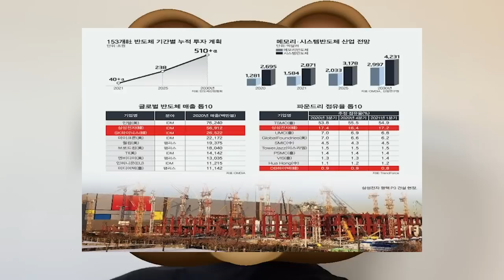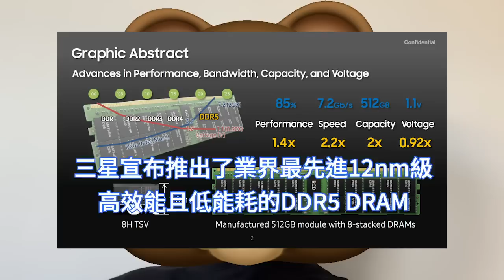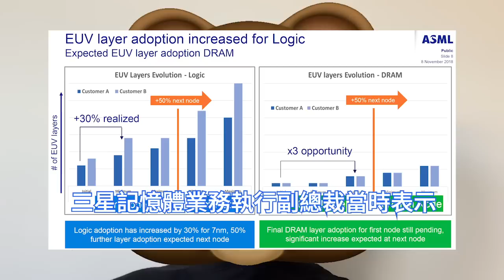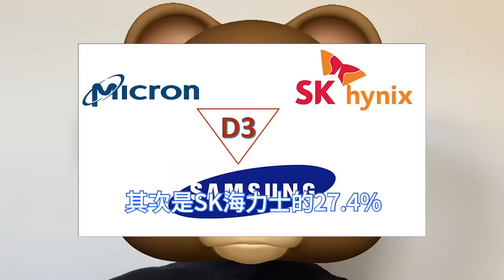徹底發瘋！三星4nm晶片火爆增產，新10機台EUV火力全開伺候。12nm DDR5最強記憶體猛量產，平澤P3廠2023年產能提升10%。無視全球半導體疲弱，DRAM、NAND、晶圓代工，全面開工。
據韓聯社報導，三星電子12月下旬在越南河內舉行研發R&D中心成立儀式。三星董事長李在鎔在開幕典禮中說：這座研發中心將強化越南的產業競爭力，並促進韓國和越南的關係。

儘管預計總體經濟形勢將持續放緩，但三星電子明年仍計劃增加旗下最大半導體工廠的晶片產能。與三星此舉形成鮮明對比的是，由於需求下降和晶片供應過剩，很多晶片製造商紛紛縮減投資。

據產業人士消息，三星電子明年將擴大DRAM與晶圓代工的晶圓產能，將新增至少10台極紫外光微影EUV設備。增加4nm晶片產能，量產低能耗DDR5 DRAM，高階NAND快閃晶片。